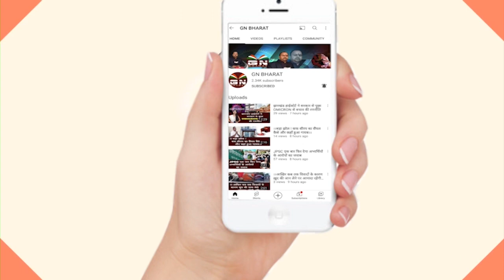CM हेमंत सोरेन और शिक्षा मंत्री जगन्नाथ महतो का फुके जा रहे हैं पुतले, जानें क्यों